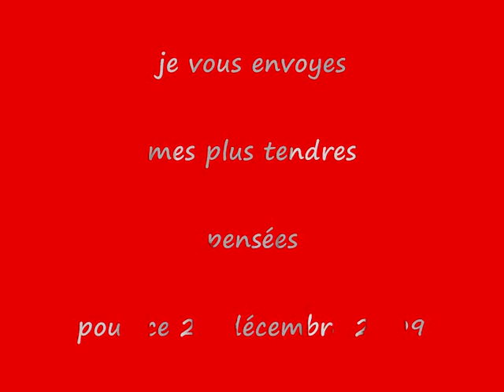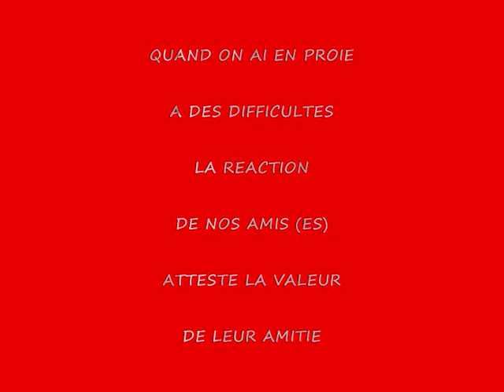joyeux noel mes amis n°3.wmv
pour mes amies de blog